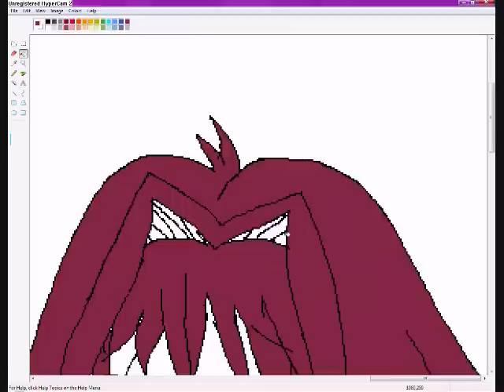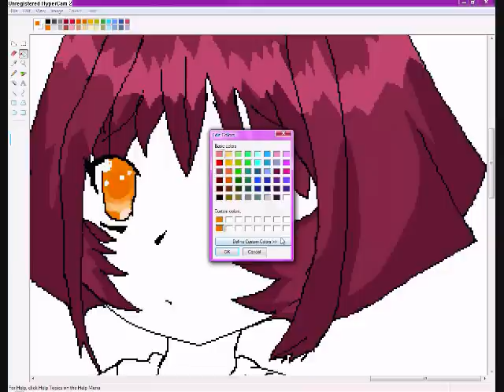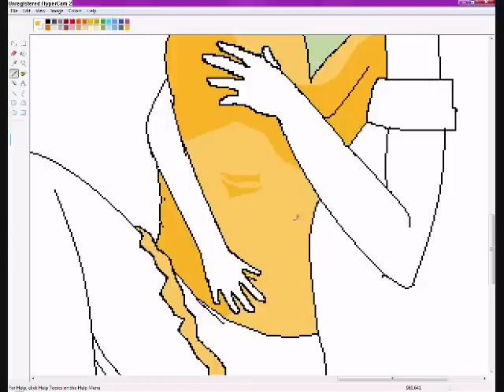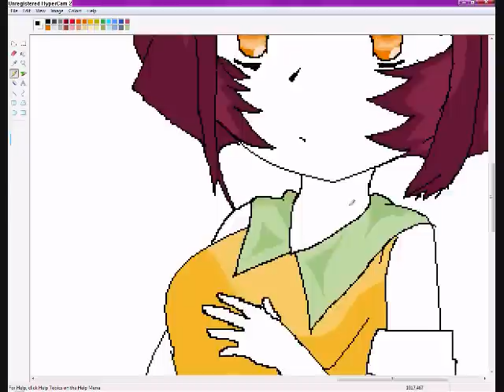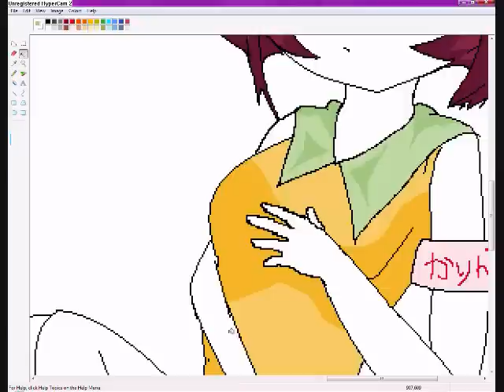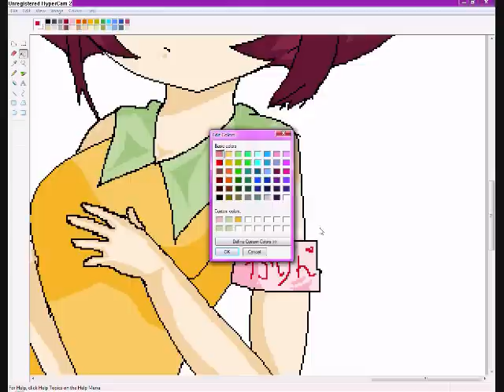My MS Paint drawing of Karin(Maaka)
.well. , um. enjoy

:WARNING: Small panty shot ahead!! i know people are going to comment saying ewww!! lyk panty shots are gross!! lol u suxorz!!!1111!. Please. Just dont do that on my videos. please

P.S: About the part after all the colors for the clothes are finished, the camera messed up and stopped at that part. Sorry